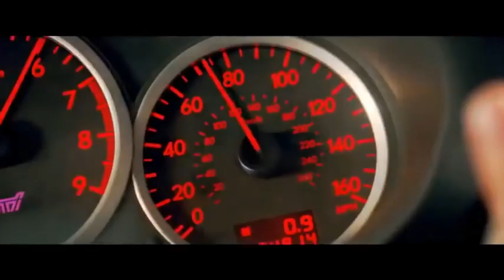care driver amazing 👏 👌